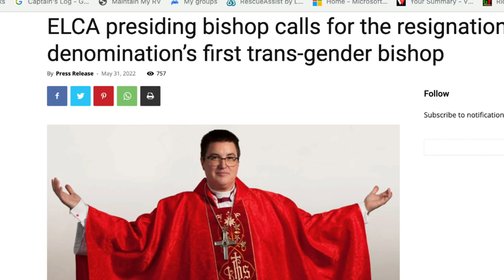Anglican Unscripted 734 - Archbishop Mean Tweeter